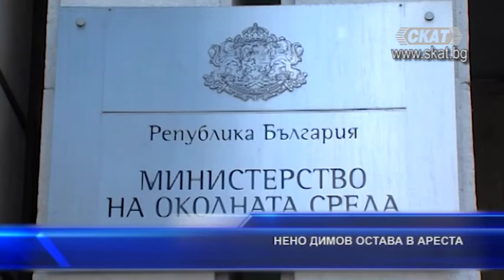Нено Димов остава в ареста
Специализираният наказателен съд остави в ареста бившия министър на околната среда и водите Нено Димов заради опасност да повлияе на свидетелите и да извърши ново престъпление. Следващото заседание е на 25 февруари